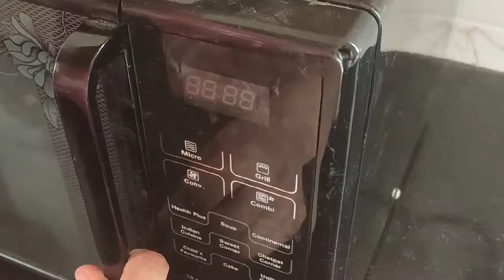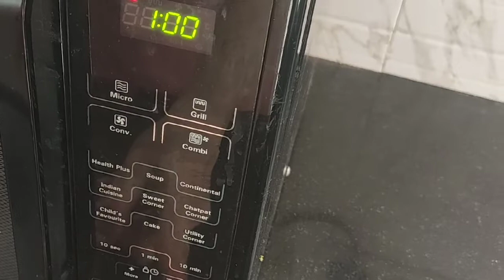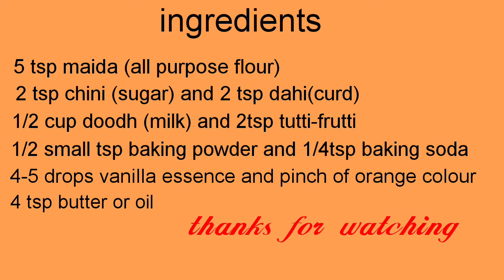टूटी-फ्रूटी केक सिर्फ 2 मिनट में (how to make tutti-frutti cake in 2 minute)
Ingredients
5 tsp all purpose flour
2 tsp curd
2 tbp sugar
2 tsp tutti-frutti
1/2milk
4-5 drops vanilla essence
1/2 small tsp baking powder
1/4 small tsp baking soda
Orange food colour (optional)
4 tsp butter